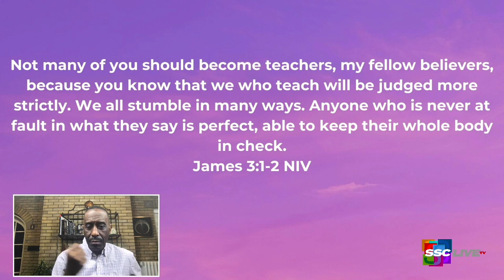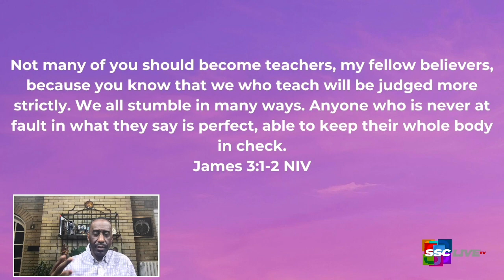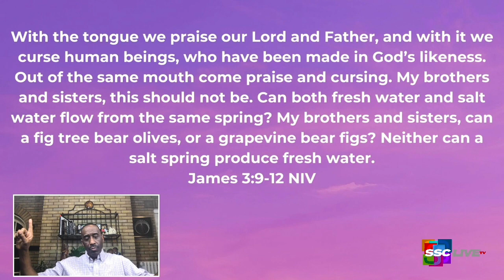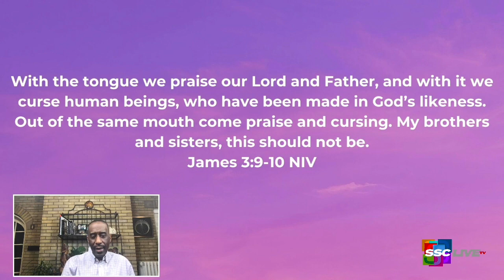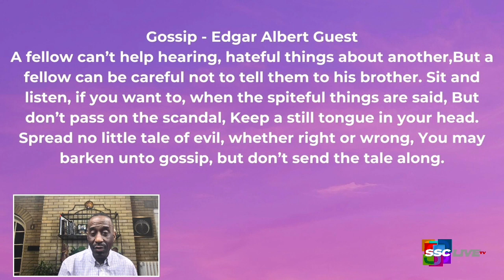From Gossip to Gospel - Gossip - Powerful Points to Ponder - 2.6.2021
This Powerful Point to Ponder shows us how to say no to gossip and yes to the gospel.